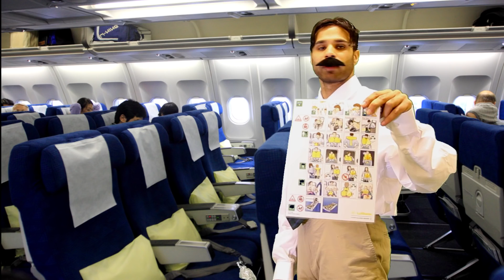PIA Services | Rahim Pardesi | Best Pakistani Dramas | ST1